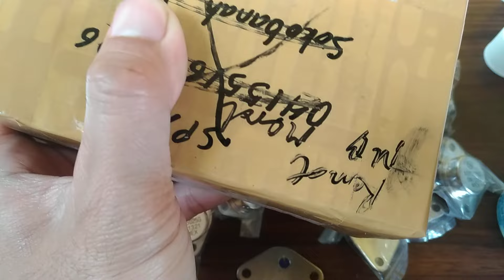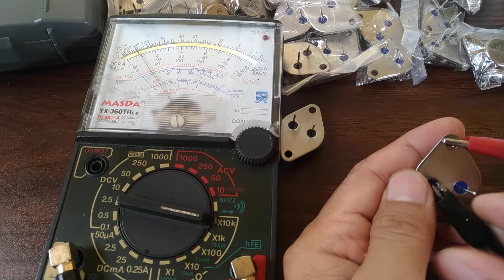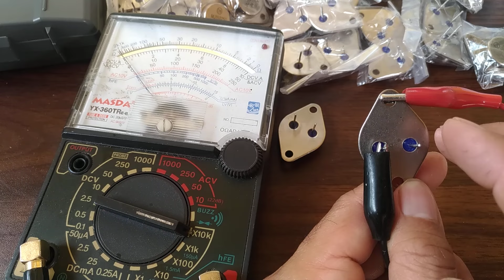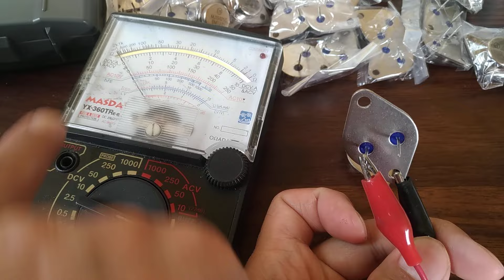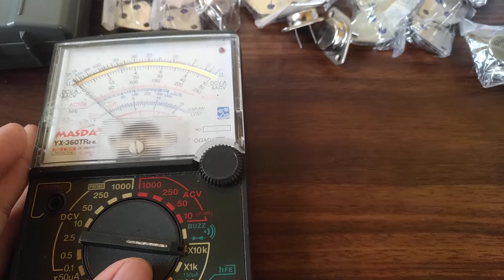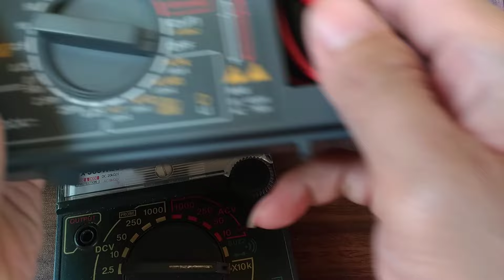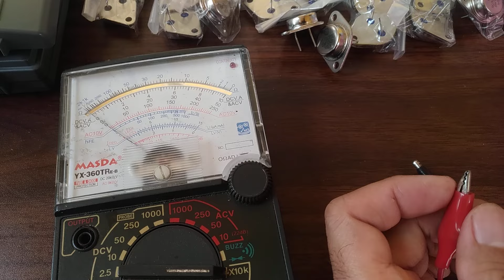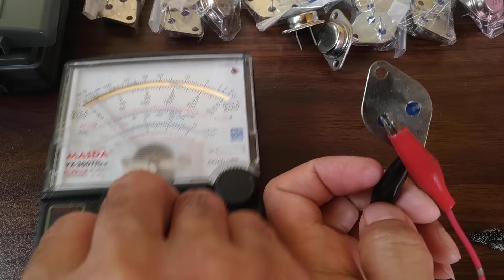cara cek keaslian transistor jengkolan mj15024 mj15025 on mexico tr final amplifier jengkol mj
cara cek keaslian transistor jengkolan mj15024 mj15025 on mexico tr final amplifier